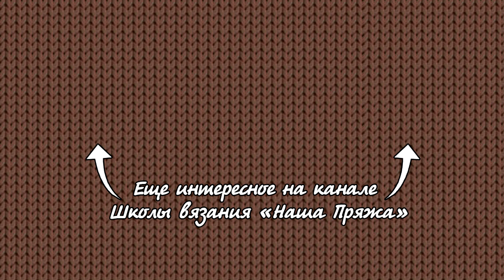Коса «восьмёрка» с ажуром спицами 🌼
Нежный рисунок для вязания плечевых изделий, узор выполнен спицами, схему подготовила Катерина Мушин
Набрать количество петель кратно 20, если хотите симметрию + 10 петель и + 2 кромочные петли.
Симметрия вяжется как первые 10 петель.
Повторять 1-20 ряды для узора